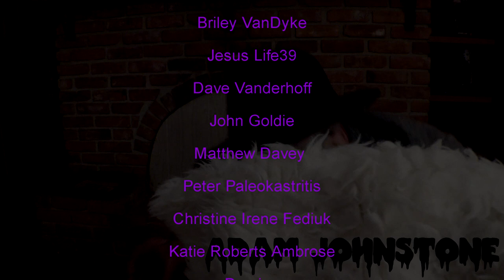The BEST 80's Italian Slasher Horror Movie? Stagefright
StageFright (1987) is a perfect blend of Italian and American style horror. The colorful grand visuals of Giallo combined with quick pacing, and fun kills from it's North American counterparts. It's directed by horror veteran Michele Soavi known for The Church and Cemetery Man.